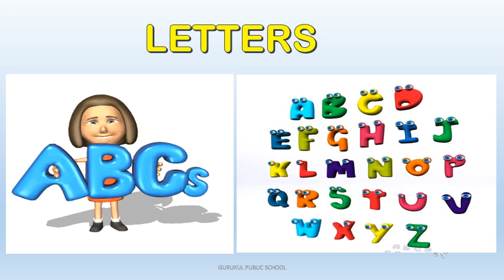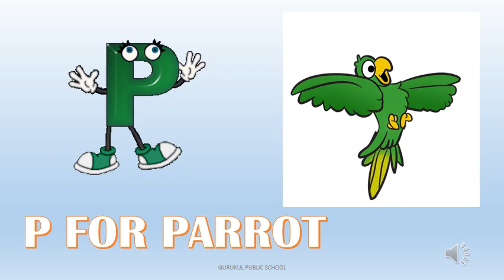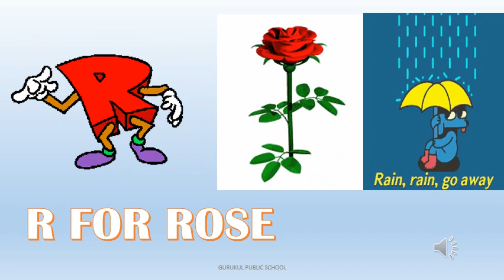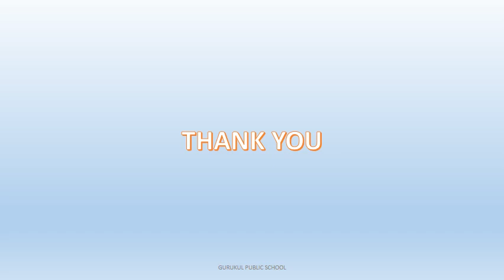GURUKUL PUBLIC SCHOOL LESSON FOR PRE-PRIMARY (LETTERS-VIDEO 2)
THIS IS FOR PRE-PRIMARY (VIDEO 2)